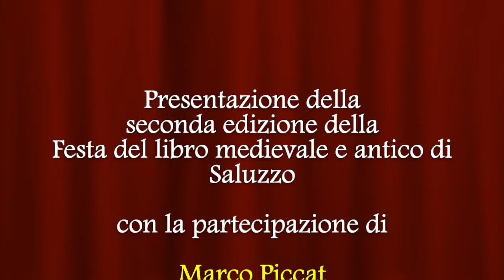Festa del libro medievale e antico di Saluzzo - Seconda edizione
Video presentazione della "Festa del libro medievale e antico di Saluzzo   Seconda edizione" con la partecipazione di Marco Pautasso (Segretario generale del Salone Internazionale del Libro di Torino) e Marco Piccat (Presidente Fondazione CRS).
“Uno spirto celeste, un vivo sole”: sulla scia dei versi di Francesco Petrarca che ritraggono la donna amata, torna la Festa del libro medievale e antico di Saluzzo, manifestazione libraria e fieristica nata nel 2021 per raccontare e approfondire la cultura e storia medioevale.Promossa dalla Fondazione Cassa di Risparmio di Saluzzo e dalla Città di Saluzzo, in collaborazione con il Salone Internazionale del Libro di Torino, che ne cura il programma, e Fondazione Amleto Bertoni, la seconda edizione della Festa del libro medievale e antico di Saluzzo si svolgerà da venerdì 21 a domenica 23 ottobre 2022, con diversi momenti di avvicinamento nelle giornate precedenti a partire da sabato 15 ottobre e la serata conclusiva mercoledì 26 ottobre 2022.Come fa intendere il verso di Petrarca, tratto da una poesia del suo Canzoniere, l’edizione 2022 sarà dedicata alle donne nel Medioevo, per cercare di esplorare tutto ciò che caratterizzò la figura femminile in questo periodo storico, e per omaggiare Chiara Frugoni, scomparsa ad aprile. Frugoni, una delle più note e apprezzate medievaliste, non solo in Italia, fu ospite acclamata nell’edizione 2021, quando tenne una lectio magistralis sulle forti personalità femminili nel Medioevo che registrò il tutto esaurito.
Intanto ecco le prime anticipazioni sugli appuntamenti e gli ospiti attesi per la seconda edizione.Sarà presente Marcello Simoni, scrittore e archeologo, autore bestseller di thriller storici ambientati soprattutto nel Medioevo, con l’ultimo libro Il castello dei falchi neri (Newton Compton). David Riondino e Dario Vergassola andranno in scena al Cinema Teatro Magda Olivero con lo spettacolo Raffaello, la Fornarina, il Cinquecento e altre storie, per raccontare, a partire dalla vicenda sentimentale tra il pittore e la la modella Margherita Luti, gli stili di vita e gli amori di donne e uomini nelle corti, nelle città e nelle campagne italiane, tra la fine del Medioevo e i primi anni del 1500. Il ricordo in memoria di Chiara Frugoni ruoterà attorno al suo libro postumo A letto nel Medioevo. Come e con chi (Il Mulino), viaggio nelle camera da letto medievali, luoghi non solo di riposto, ma anche di incontro, di lavoro e di svago, oltre che territorio per amanti, rappresentative dello status sociale dei proprietari. Ospite affezionato, ritornerà Franco Cardini, storico e saggista specializzato nello studio del Medioevo, con una lectio magistralis nella serata conclusiva di mercoledì 26 ottobre.
Tra le curiosità e le novità della seconda edizione: le cene medievali, le rappresentazioni dei mestieri medievali, i concerti a cura del Marchesato Opera Festival, l’iniziativa Facciate parlanti (itinerari alla scoperta degli affreschi nei palazzi del centro storico) e performance di mangiafuoco, acrobati e suonatori grazie alla collaborazione con Mirabilia.
Sarà riproposto anche uno dei momenti che ha saputo raccogliere un folto pubblico curioso e ammirato nella via del borgo che porta al Castello: lo spettacolo di falconeria che vedrà in volo, tra gli altri, l’aquila reale e il falco sacro.